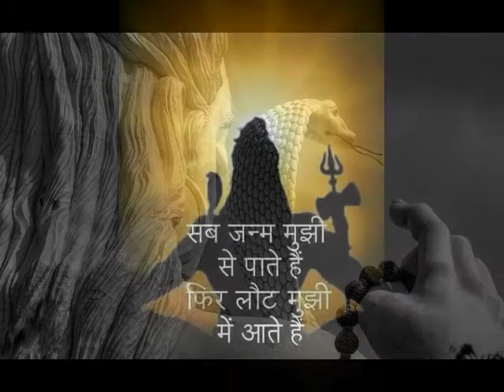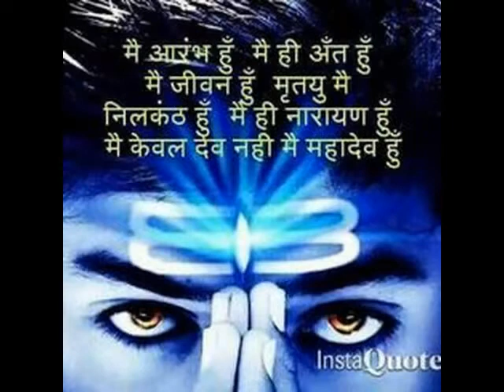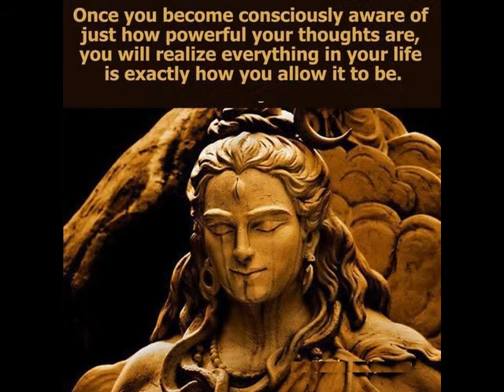SHIV TANDAV SATOTRA - GOD SHIVA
Full Shiv Tandav Satotra describing  different shades of God Shiva.
The Sanskrit Shalokas reveling actual facts about the God Shiva and a dance form that is SHIV TANDAV .
GOD SHIVA      ===   THE CREATOR AND DESTROYER